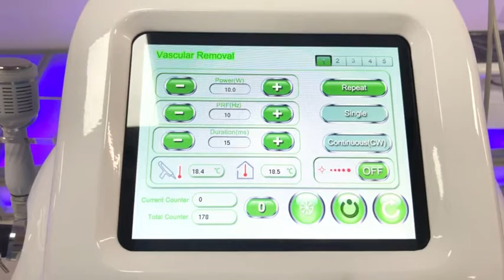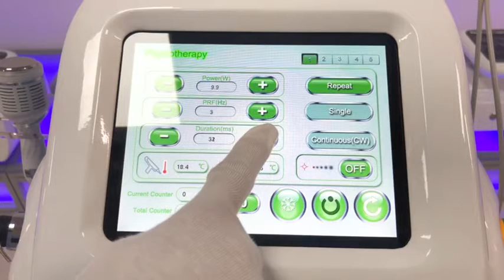Diode Laser 980 nm Laser Machine For Blood Vessels Removal And Skin Rejuvenation Diodo Laser 980